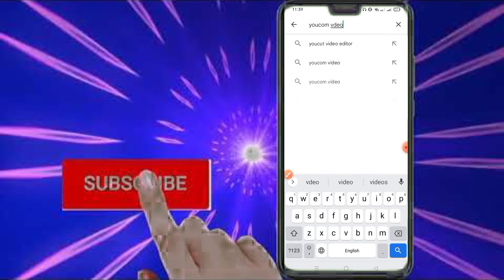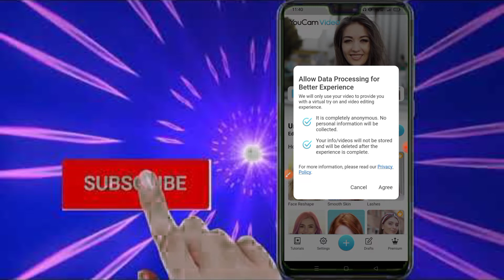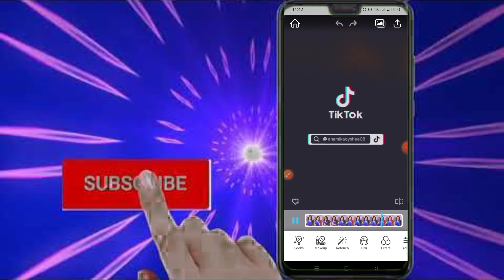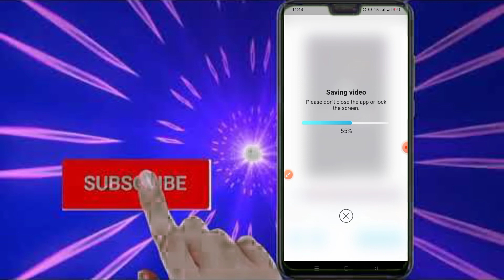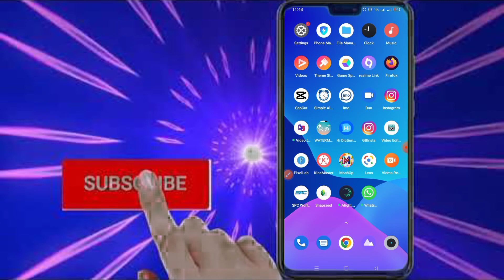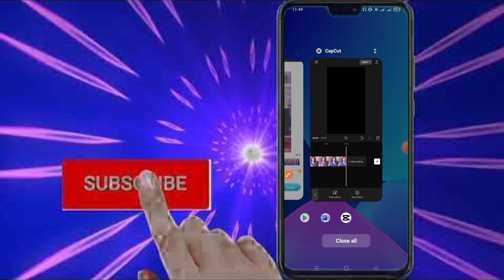How To Hair Colour Change In Tiktok Video 2022 | Hair Color Edit Tutorial 2022 | Essential Tech BD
Salamualaikum viewers.
Essential Tech BD এর পক্ষ থেকে সবাইকে স্বাগতম...

You’re never more than a click away from exploding your goals, a masseuse who knows perfectly how to work that wave coming off your back, a makeup artist who can turn you into full-fledged glamour, or a professional dermatologist who can turn off your call from the comfort of your sofa. The wise people who make technology happen ultimately put their skill to better use, that is, they develop apps that make a beauty date as simple as it is wonderful. Millions of people share their selfies and other images on this platform to report their fascinating life stories and get likes from their followers.

The most remarkable and Instagram-friendly images are the ones where you make sure your angle is right, the lighting is right, your makeup and hairstyle are perfect, and so much more. It is much easier and quicker to get all the glamor in a matter of a few clicks and taps. Whether you want to expand your skincare arsenal, look your best on your big day, or directly upgrade your beauty routine, check out some of this year’s best beauty apps for Android and iOS that have everything you need.